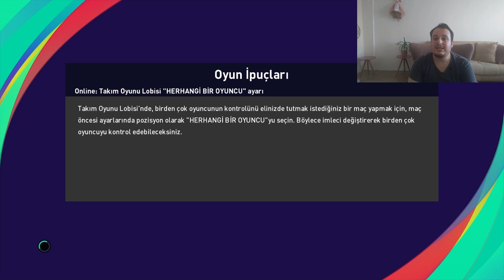MUHTEŞEM GERİ DÖNÜŞ SÜPER COME BACK | PES 2021 MYCLUB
BANKA : YAPI KREDİ
HESAP İSMİ : OSMAN YASİN KILIÇ